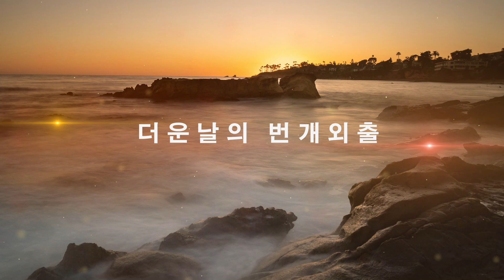더운날의 외출